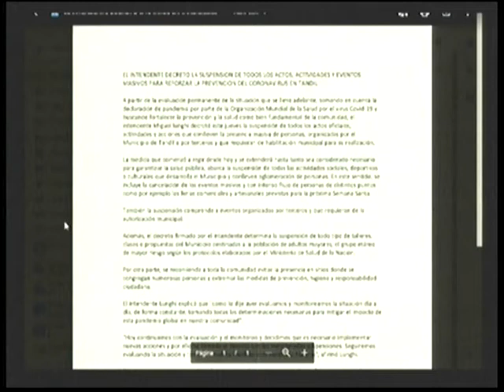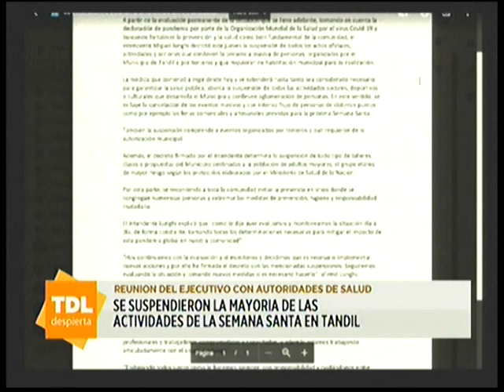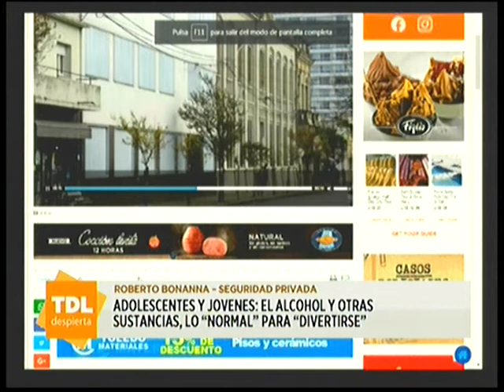Roberto Bonanna en el desayuno de Tandil Despierta